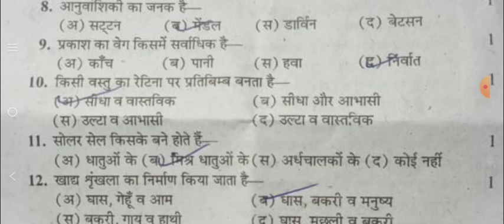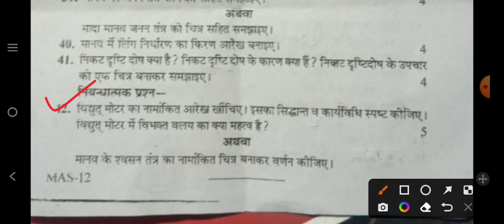RBSE 10th Science Half Yearly Paper 2022-23।।अर्धवार्षिक परीक्षा कक्षा 10 विज्ञान vigyan का पेपर ।।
english paper

kaksha 10 English paper 2022 23 class 8th English paper 2022

half yearly exam question paper class 8th English kaksha 10th English ardhvaarshik Pariksha ka paper English ka paper ardhvaarshik Pariksha kaksha satvin

10th class english paper ardhvaarshik Pariksha

half yearly exam question paper class ith English kaksha 10English ardhvaarshik Pariksha ka paper English ka paper ardhvaarshik Pariksha kaksha satvin

8th class english paper ardhvaarshik Pariksha

Class-10 Maths

hindi

sanskrit

cover topics

rbse class 10th science paper 2022 rbse class 10th hindi paper 2022

rbse class 10th english half yearly exam paper rbse sst class 10th paper 2022

O

Rajasthan board ardhvaarshik Pariksha kaksha 10 English ka paper paper

half yearly exam 2022 23 class 10th English

rbse

ardhvaarshik Pariksha 20223 class tenth English

paper Rajasthan board ardhvaarshik pariksha class 10 English paper rbse

class 10th half yearly examination 2022

questions paper rbse

23

rajsthan board ardhvaarshik paper kaksha dasvin

vishay angreji

rajasthan half yearly exam 2022-23 rajasthan board ajmer 10th class half yearly time

table 2022-23

rajasthan board ajmer 10th class half yearly time

table 2022-3

table 2022-23

rbse board half yearly exam

class 10th half yearly exam rajasthan 2022

rbse board exam 2022-23 news today rajasthan board ajmer 10th science